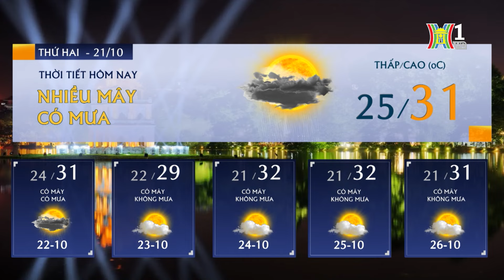Dự báo thời tiết Thủ đô Hà Nội trưa nay 21/10/2024 | Thời tiết hôm nay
Đêm qua và sáng nay, khu vực Hà Nội có mưa rào và dông vài nơi, có nơi mưa to kèm lốc, sét và gió giật mạnh. Tổng lượng mưa tại các huyện thuộc phía Bắc và phía Tây thành phố 10-20mm, trung tâm và phía Nam 15-30mm, có nơi cao hơn 50mm. Nhiệt độ dao động 24-28 độ.
Tuy nhiên, trưa và chiều nay mật độ mây giảm, đan xen những khoảng nắng nhẹ, nhiệt độ cao nhất phổ biến 30 độ, có nơi 31 độ. Đến tối nhiệt độ cũng chỉ giảm nhẹ, duy trì ở mức 28 độ, trời mát. Độ ẩm từ 72-94%.
Dự báo, do ảnh hưởng đợt không khí lạnh tăng cường có cường độ mạnh hơn nên từ chiều mai, 22/10, Hà Nội có mưa rào rải rác, gió Đông Bắc mạnh cấp 2-3, nhiệt độ giảm tới ngưỡng lạnh về đêm và sáng sớm, nhiệt độ thấp nhất xuống mức 20-22 độ, cao nhất 29-31 độ.